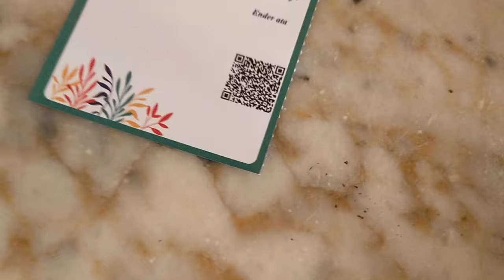Нашему браку 6 лет! Чугунная свадьба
Если вам интересна тема инвестирования , в венчурную компанию на предстарте, а именно, в монеты GR DAO ( 56 000 euro), Ценные бумаги, золото, криптовалюту, НФТ, виртуальная недвижимость, Метавселенная, Искусственный интеллект, то я могу с вами поделиться информацией.
Компания больше13 лет развивает бизнес вместе с огромным сообществом инвесторов.

Я 5 лет зарабатываю в этом бизнесе и занимаюсь инвестированием.